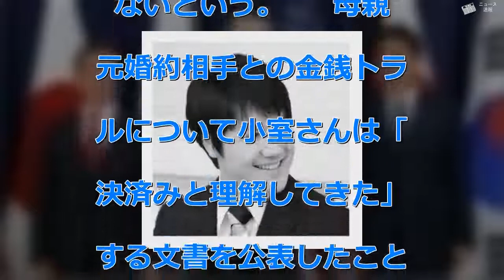眞子さま結婚へ！？小室圭さんは本当に将来天皇陛下の“義兄”となるのか - ニュース 速報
眞子さま結婚へ！？小室圭さんは本当に将来天皇陛下の“義兄”となるのか - ニュース 速報   　今週発売の女性週刊誌や総合週刊誌が、秋篠宮家の長女・眞子内親王と小室圭さんが“結婚する方向”であると横並びで報じている。  　その内容は概ね“小室さんがマスコミに公表した文書は彼の結婚宣言”であり“眞子さまと小室さんの結婚の意思は固い”ことから、お2人のご意思を尊重する方向になるのではないかというものだ。  　ただし、宮内庁関係者には“小室さんから身を引いていただく”ことが望ましいという考えが少なくないという。  　母親と元婚約相手との金銭トラブルについて小室さんは「解決済みと理解してきた」とする文書を公表したことについて、宮内庁の西村泰彦次長は1月28日の定例会見で「小室家の問題で、コメントする立場にない。特段の対応も考えていない」と静観する姿勢を見せている。  　しかし、社会部記者は「内情は深刻」だという。  「今上天皇陛下が今年4月30日にご退位し、皇太子さまが5月1日に新天皇に即位されます。その後の皇位継承順位は、秋篠宮文仁親王が1位、悠仁親王が2位となります。つまり、眞子さまと小室さんが結婚した場合、小室さんは未来の天皇の“義兄”となるわけです。一般家庭でも、金銭トラブルを抱えているような方との結婚は避けたいでしょう。眞子さまのお気持ちは大切ではありますが、お立場としてとても重いものだということなのです」  　眞子さまのためとはいえ、もしお2人が結婚なさった場合、国民の税金のうち何億円かが小室家に渡るのだとすれば、国民がお2人に注視してしまうのは当然なのかもしれない。